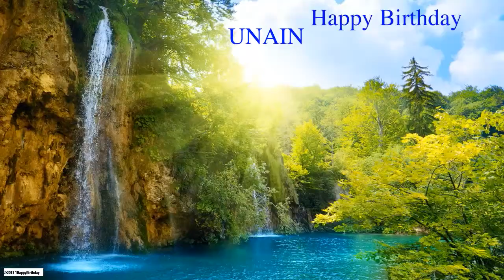Unain Nature & Naturaleza